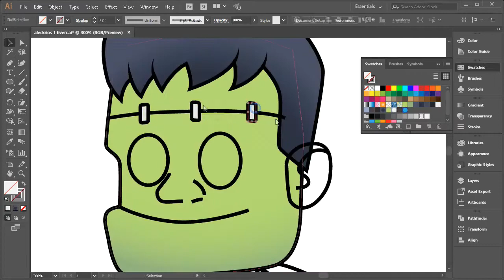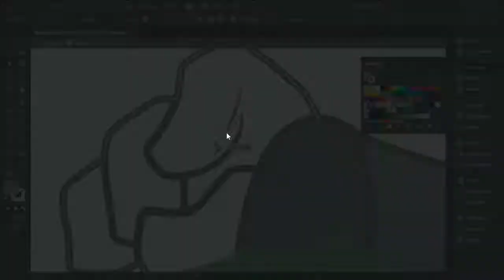Frankenstein. Stop Bullying.